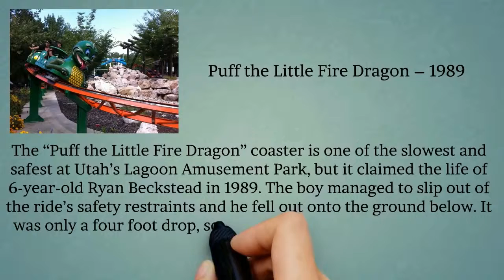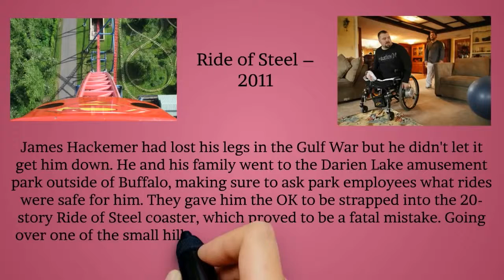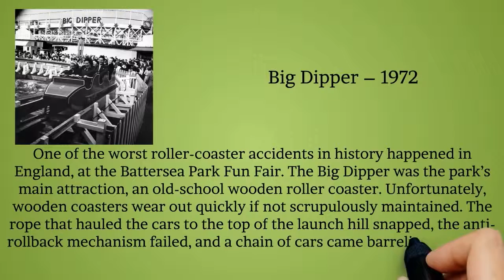Best roller coaster fails - Top5 Deadly Roller Coaster Disasters.mp4